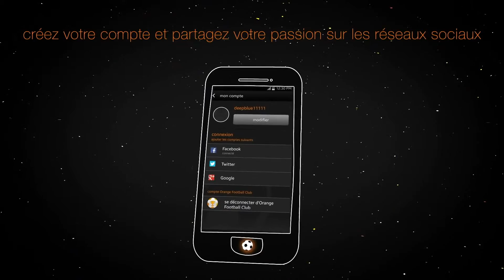L'app Orange Football Club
Avec Orange Football Club, retrouvez toute l'actualité du football international en direct sur votre application mobile ou par SMS.